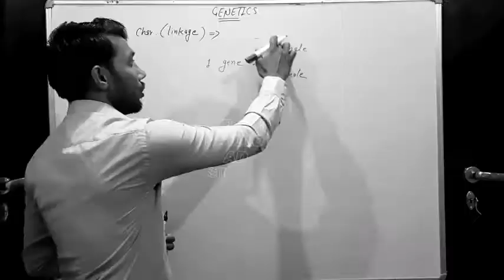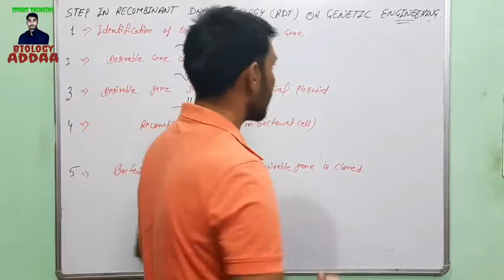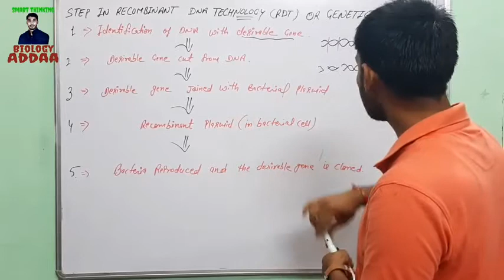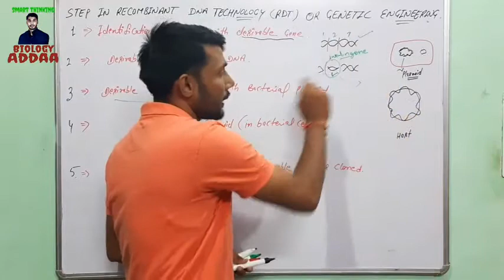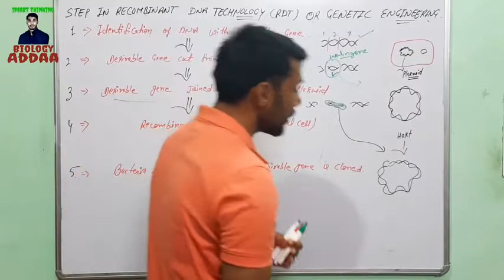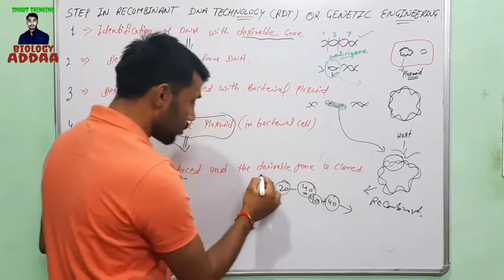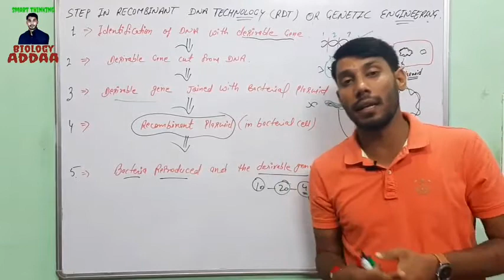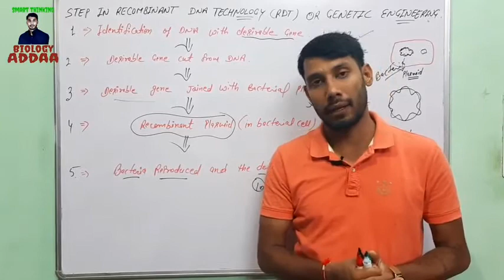BIOTECHNOLOGY - 2 / Recombination DNA Technology ( RDT ) / GENETIC ENGINEERING by Prashant Sir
Subject : Biology
Class : 12th
Chapter: 11th ( Biotechnology : Principal and Processes )
Topic name : Recombinant DNA Technology

by Prashant Sharma

Some Points About Topics :

Recombinant DNA (rDNA) molecules are DNA molecules formed by laboratory methods of genetic recombination (such as molecular cloning) to bring together genetic material from multiple sources, creating sequence  that would not otherwise be found in the genome.
Recombinant DNA is the general name for a piece of DNA that has been created by combining at least two strands. Recombinant DNA is possible because DNA molecules from all organisms share the same chemical structure, and differ only in the nucleotide sequence within that identical overall structure. Recombinant DNA molecules are sometimes called chimeric DNA, because they can be made of material from two different species, like the mythical chimera. R-DNA technology uses palindromic sequences and leads to the production of sticky and blunt ends.
The DNA sequences used in the construction of recombinant DNA molecules can originate from any species. For example, plant DNA may be joined to bacterial DNA, or human DNA may be joined with fungal DNA. In addition, DNA sequences that do not occur anywhere in nature may be created by the chemical synthesis of DNA, and incorporated into recombinant molecules. Using recombinant DNA technology and synthetic DNA, literally any DNA sequence may be created and introduced into any of a very wide range of living organisms.
Proteins that can result from the expression of recombinant DNA within living cells are termed recombinant proteins. When recombinant DNA encoding a protein is introduced into a host organism, the recombinant protein is not necessarily produced. Expression of foreign proteins requires the use of specialized expression vectors and often necessitates significant restructuring by foreign coding sequences.
Recombinant DNA differs from genetic recombination in that the former results from artificial methods in the test tube, while the latter is a normal biological process that results in the remixing of existing DNA sequences in essentially all organisms.